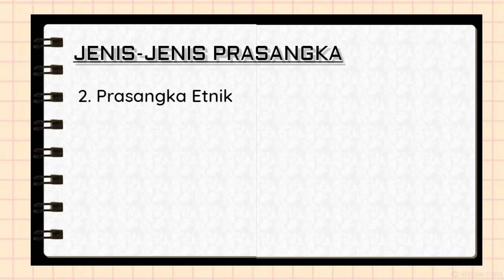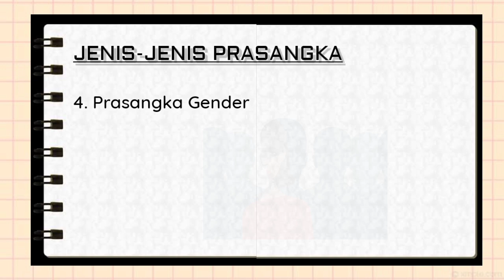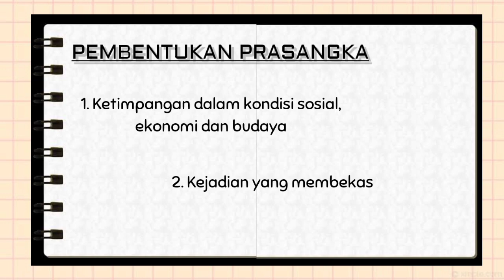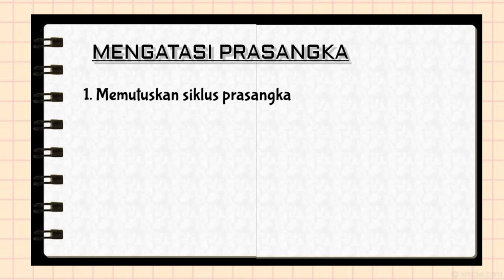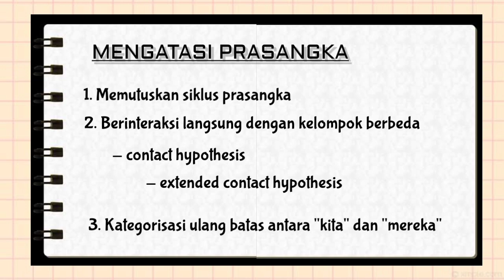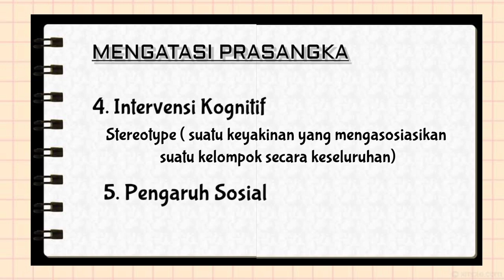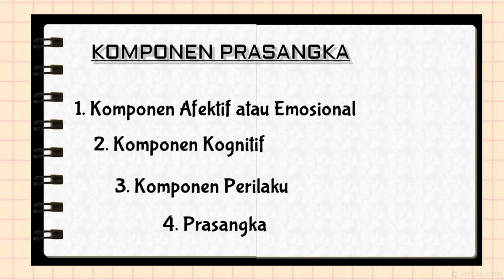PRASANGKA SOSIAL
Video ini menjelaskan tentang  pengertian prejudice atau prasangka, teori prasangka sosial dan mengapa orang berprasangka kepada agama, etnik dan sosial.